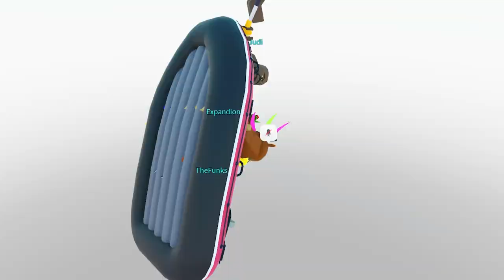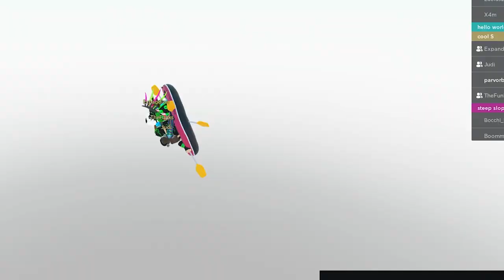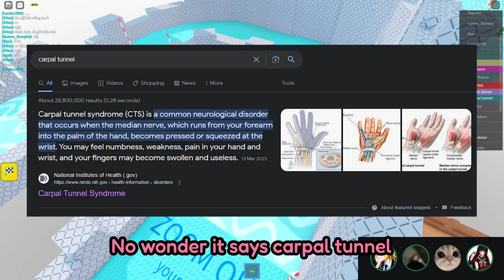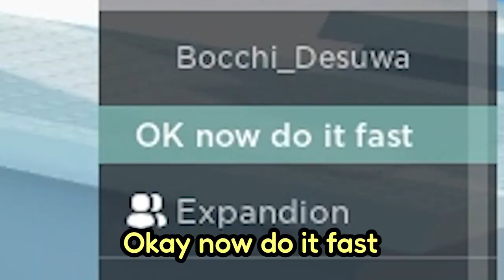idiots paddle a boat to salvation | ROBLOX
On today's video, the 4 of us try to finish a whole game which is to paddle a boat to the end of the game!